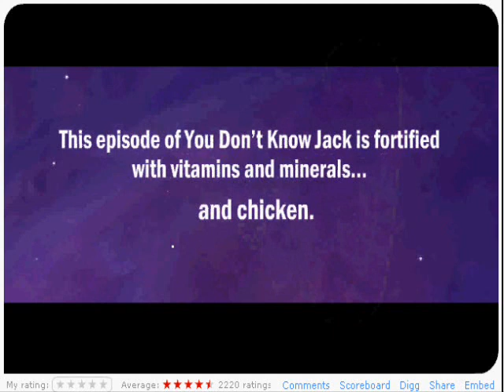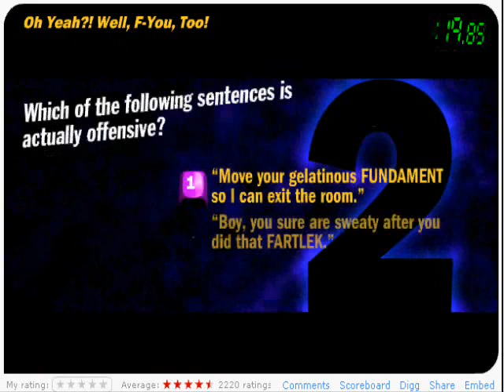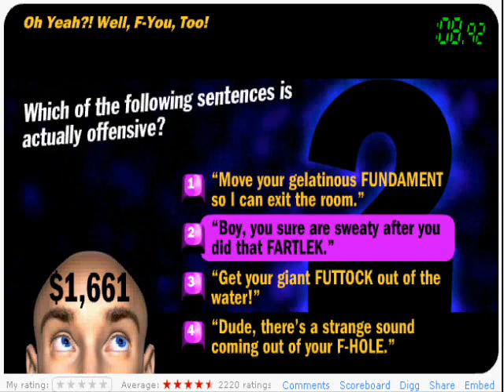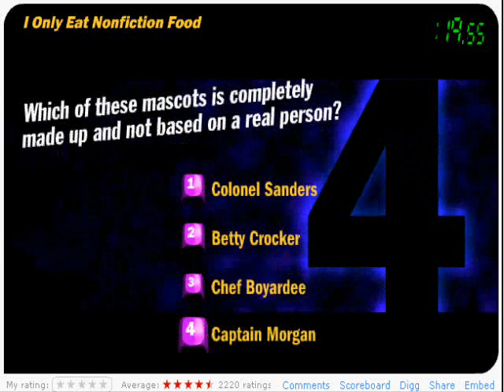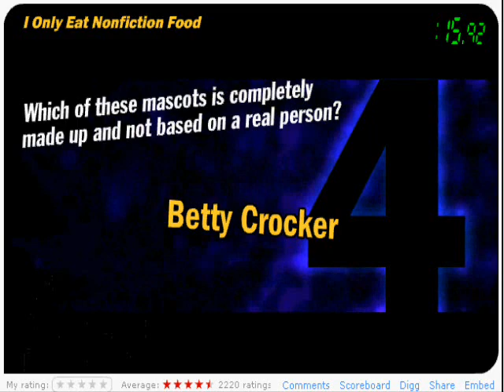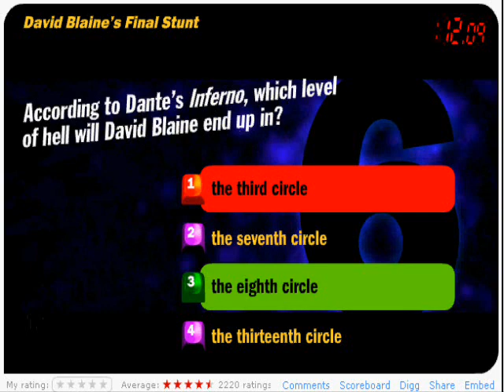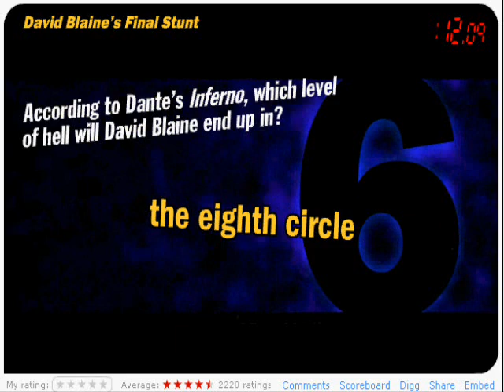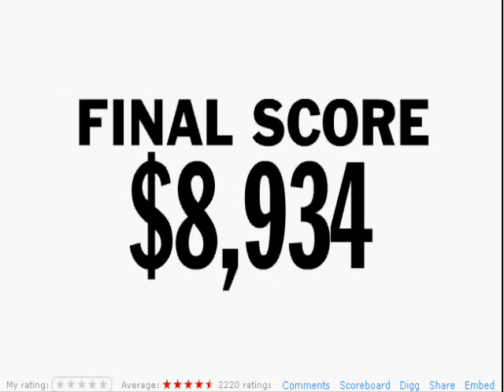Let's BullShit- You don't know Jack - Episode 1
Unknown guests are Raikou Rider and kk4chan.